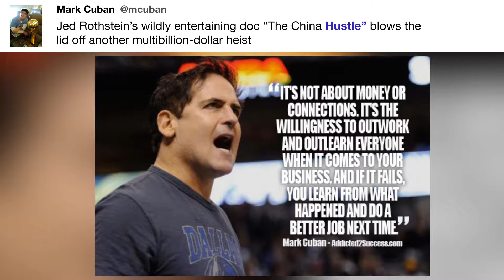Jed Rothstein’s wildly entertaining doc “The ...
"Jed Rothstein’s wildly entertaining doc “The China Hustle” blows the lid off another multibillion-dollar heist - @mcuban